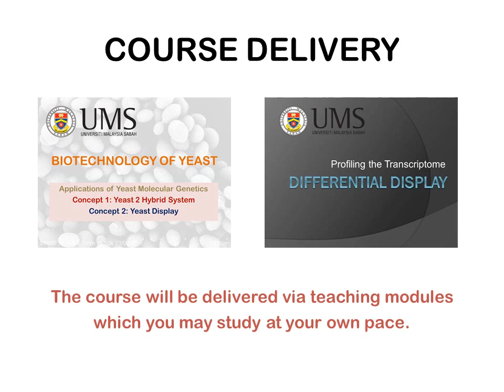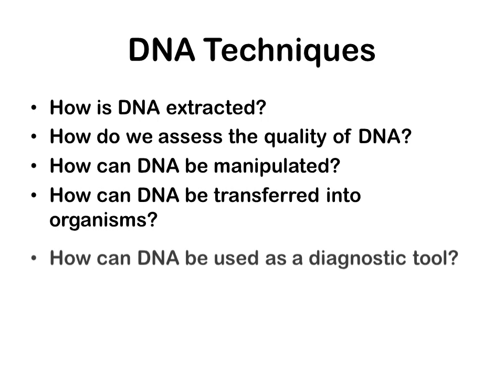mooc intro page